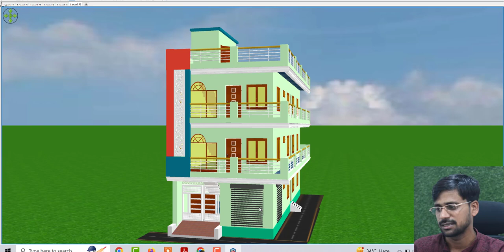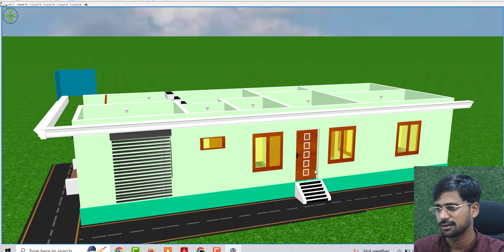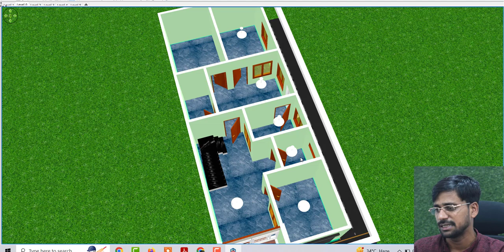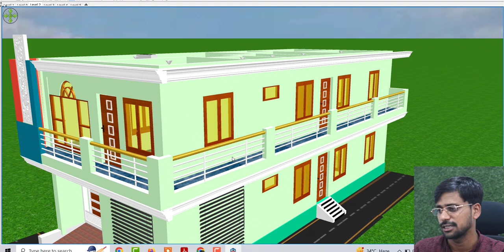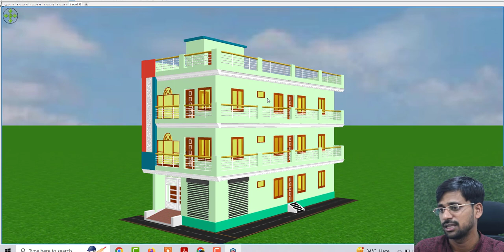20 by 50 New House Design , 20 by 50 Home Plan Idea , 20*50 Corner House Design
20 by 50 New House Design , 20 by 50 Home Plan Idea , 20*50 Corner House Design

Topic Cover :
Best house design
5 bedroom ghar ke naske